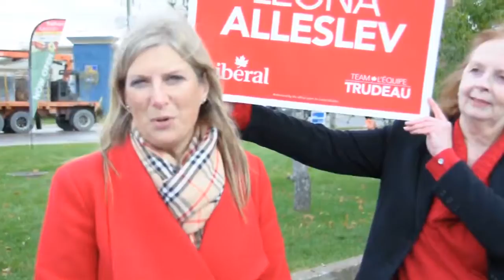SJ66 with Miss Leona Alleslev